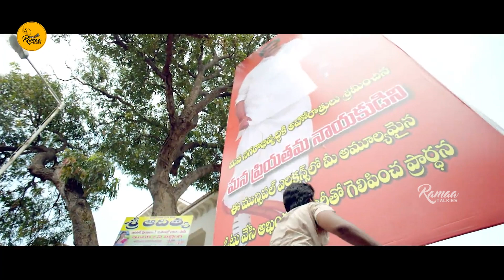Varun Tej And Pooja Hegde Super Hit Telugu Full HD Movie | Prakash Raj | Ramaa Talkies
Watch